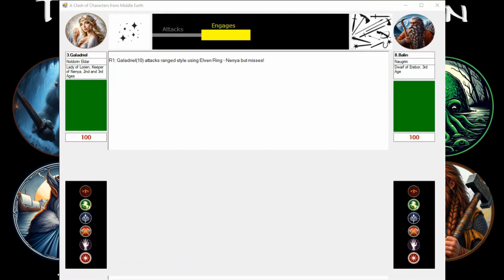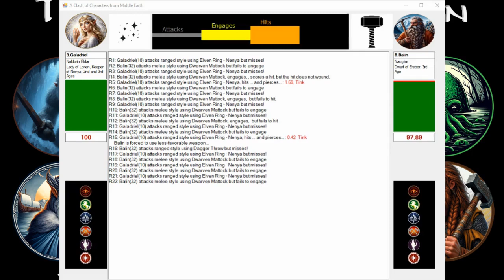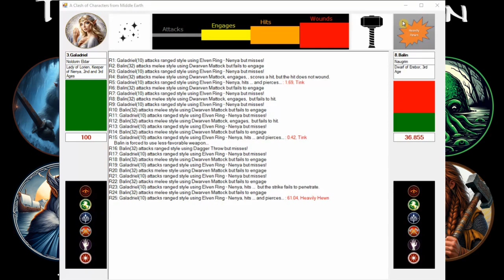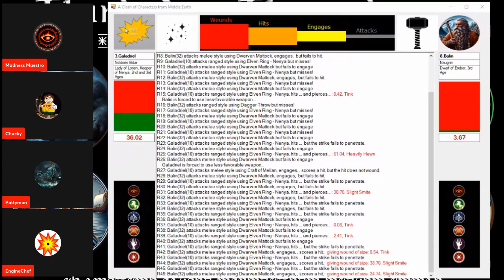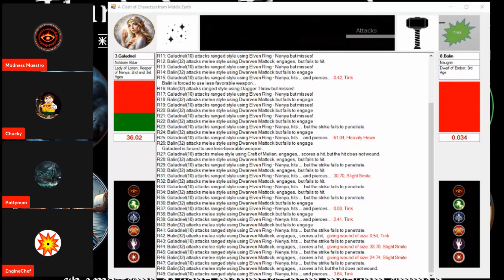3. Galadriel vs 8. Balin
Third Age Throwdown - Second Round - The victorious challenger, Balin, advances to the 2nd round where he faces The Lady of Lothlorien.